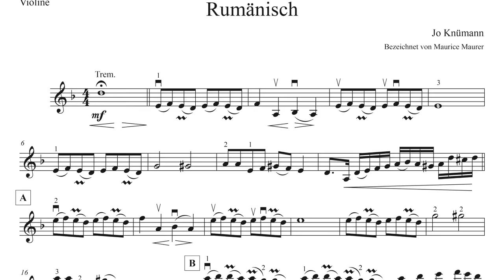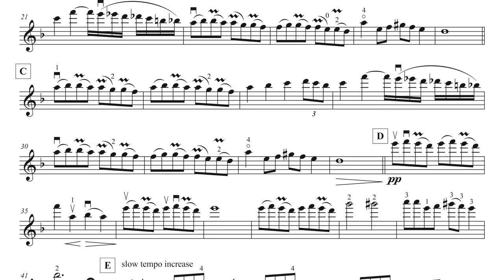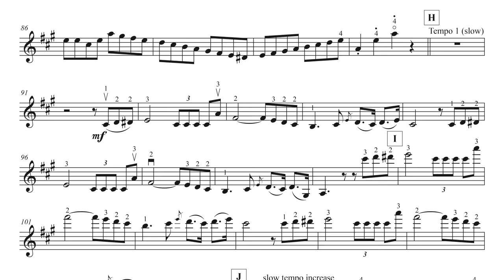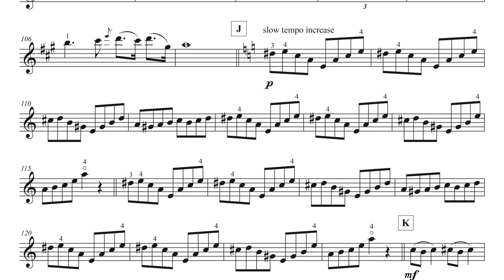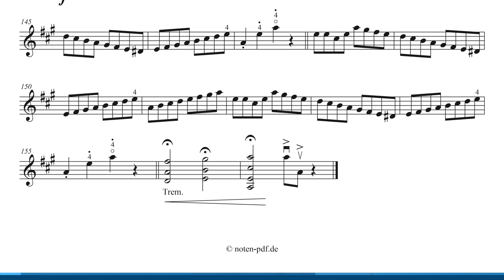Jo Knümann Rumänisch | piano accompaniment | violin sheet music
Jo Knümann Rumänisch, Josef Bernhard Knümann (11. Februar 1895 Gelsenkirchen - 25. Dezember 1952)

▬  Content • Inhalt  ▬▬▬▬
0:00 - Piano Accompaniment

Ich freue mich wenn Du meinen Kanal mit einer Spende unterstützen möchtest.

Chin Rest / Kinnhalter
1. Cam / 1. Kamera
2. Cam / 2. Kamera
Microphon / Mikrofon
Light / Licht
Light / Licht

Violinschule: Spiel Violine Band 1
Violinschule: Spiel Violine Band 2
Simon Fischer Basics (deutsch)
Simon Fischer Basics (english)
Simon Fischer Violin Lesson (english)
Simon Fischer Scales (english)
Carl Flesch Das Skalensystem
Wohlfahrt 60 Etüden Op. 45
Kreutzer Etüden / Capricen
Pracht Etüden Band 1
Pracht Etüden Band 3